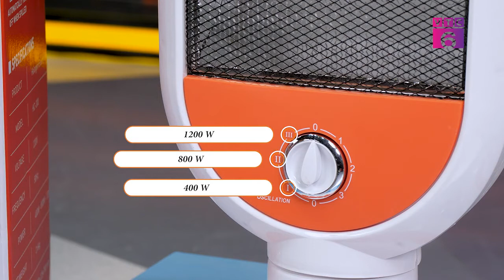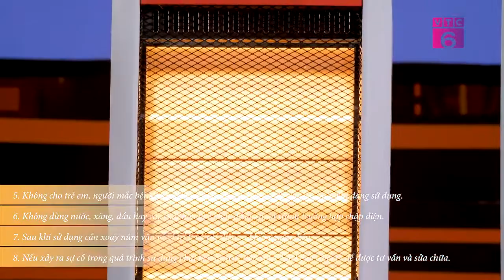[TV Shopping] Máy sưởi Halogen - HC 300